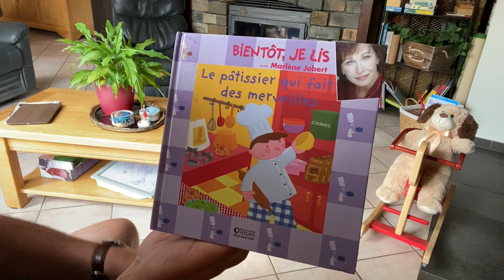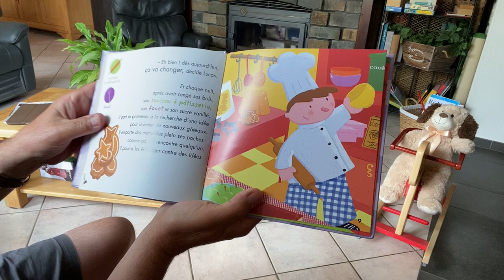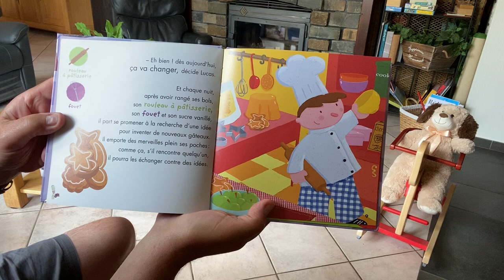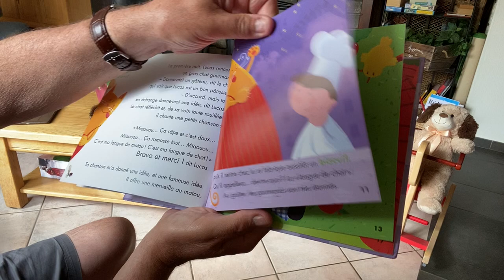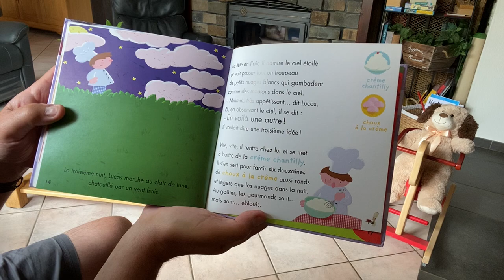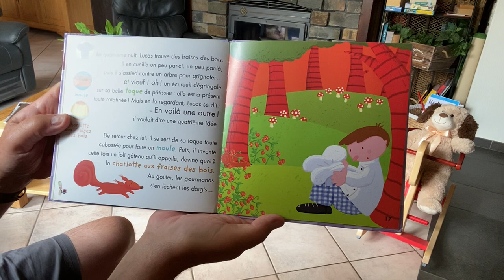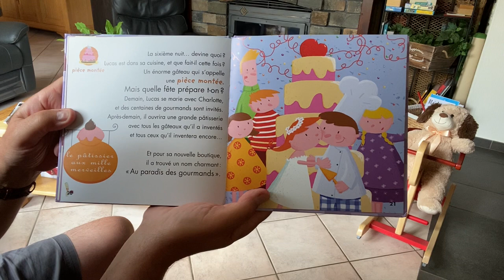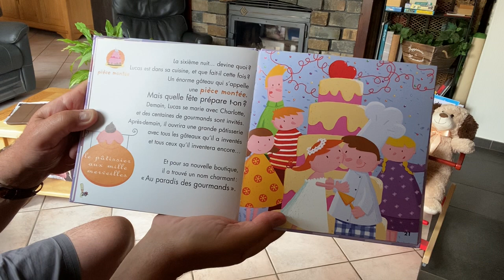98 Le pâtissier qui fait des merveilles